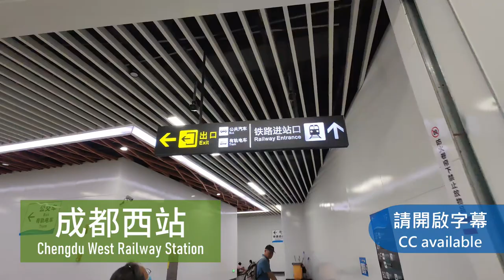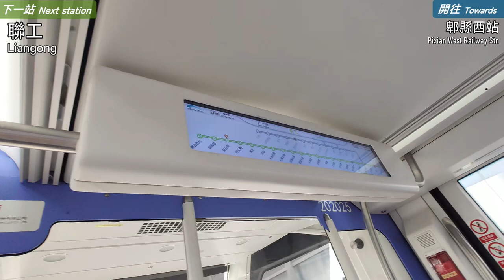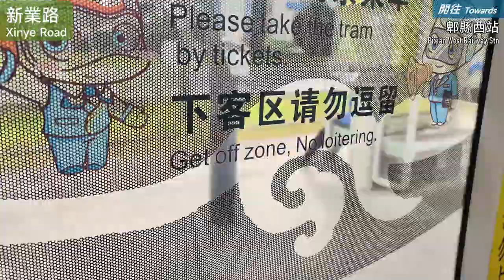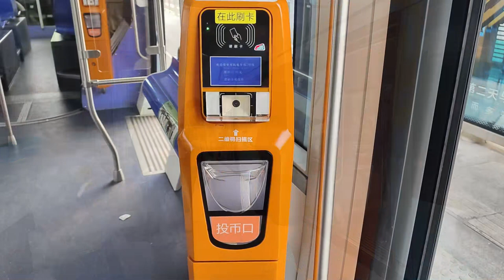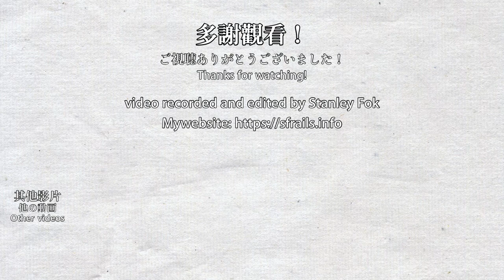🚋 A typical tram line in China! compilation of Chengdu Tram Line 2 (Citadis 302) - 2023/06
The Chengdu Tram Line 2 was opened in 2018 and uses Citadis 302 trams, which is a popular model in Europe. Originally there was a Line 1 but it was scrapped during planning, Only Line 2 was built. The line runs to the northwest of Chengdu and fills in the gaps that metro Line 2 and 6 cannot go to. This tram line actually has 2 separate services that interchange at Xinye Road, but they really should make the 2 services through run to each other. Overall, it is a nice last-mile connection route for Chengdu.

成都有軌電車蓉2號線於2018年通車，採用歐洲常見的Alstom Citidas 302系列電車。成都原本有蓉1號線電車路線，但在規劃已經擱置，只有蓉2號線完成興建。本路線行走於成都西北，填補地鐵2及6號線不能覆蓋的地方。蓉2號線其實有兩個分開的路線，兩線於新業路進行轉乘，其實更應該將兩條線直通運行。整體而言，這是一條不錯的地鐵/城鐵/高鐵接駁路線。

0:00 簡介、成都西站 Introduction, Chengdu West Railway Station
3:08 成都西站-新業路 Chengdu West Railway Station - Xinye Road
7:15 南風站 Nanfeng Station
10:40 支線列車 Branch line train
12:25 天河路 Tianhe Road